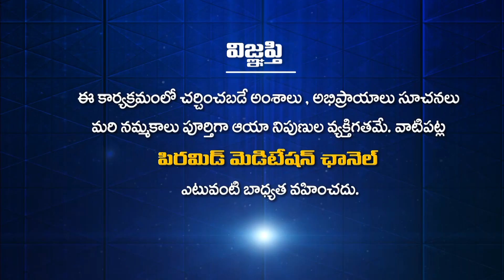MDMC-2 || INNER JOURNEY .. OUTER JOURNEY || YOGA SURYANARYANA || PMC